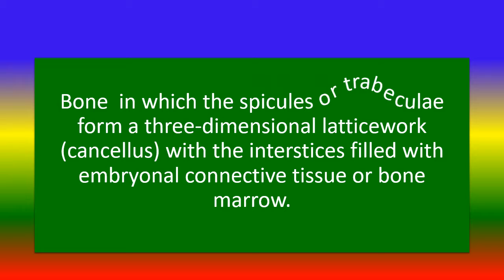what is cancellous bone?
Medical knowledge , cancellous bone
short video